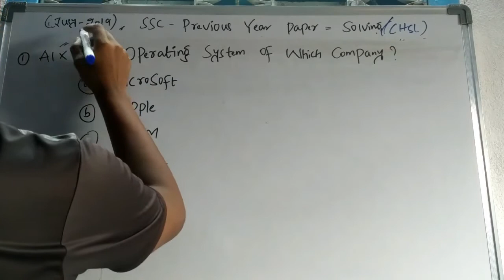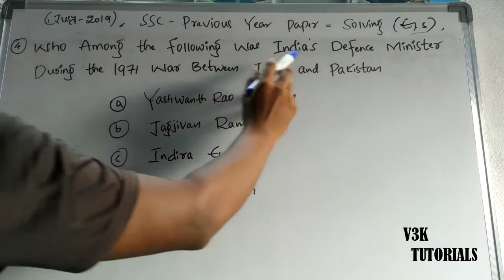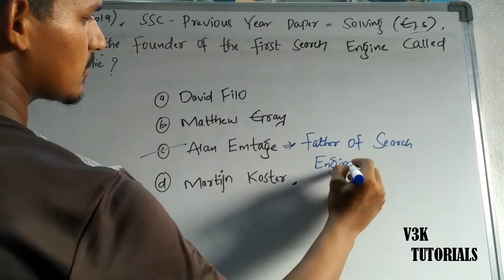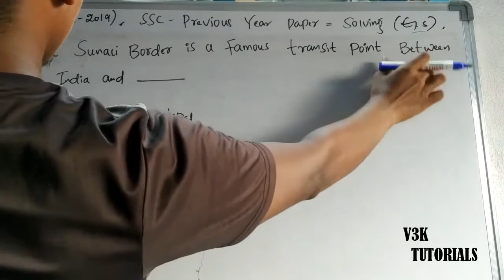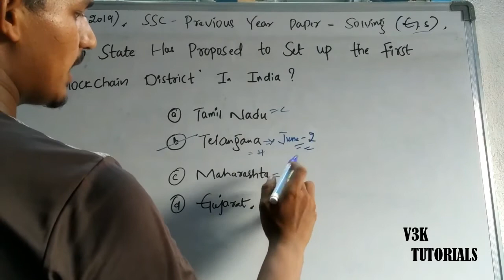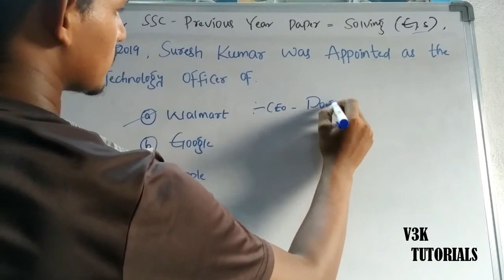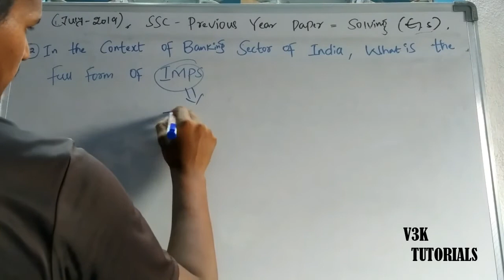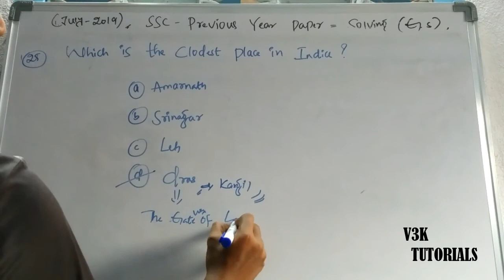Ssc Chsl Previous Year paper 2019 July General Science Questions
This video tells Ssc Chsl Previous Year Paper 2019 July General Science Questions